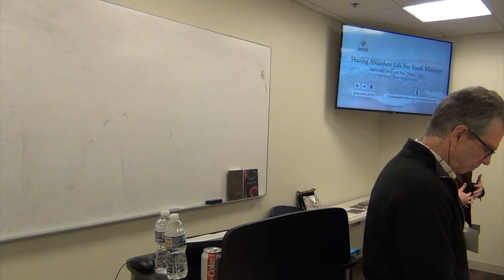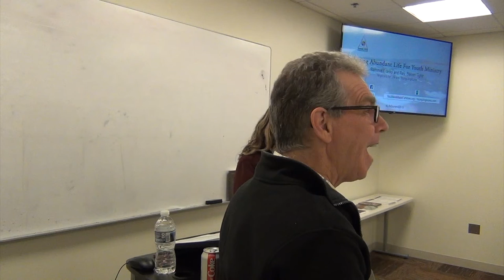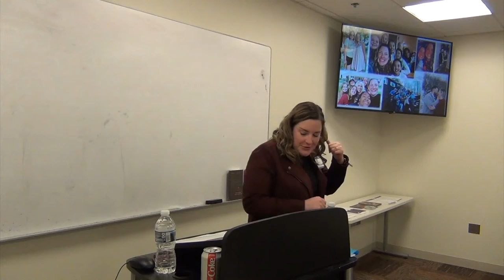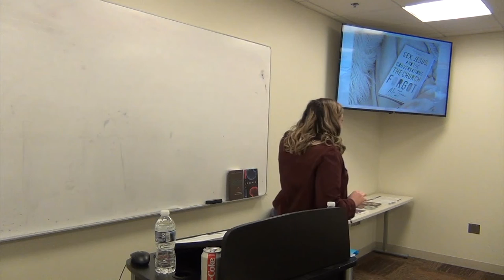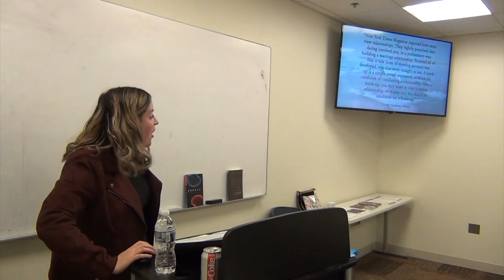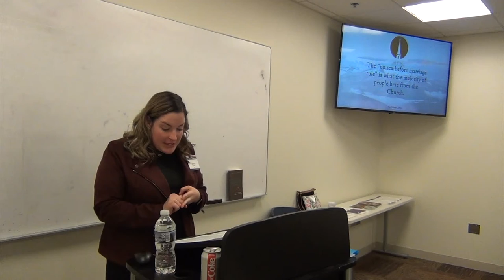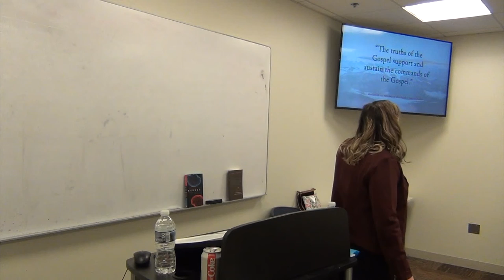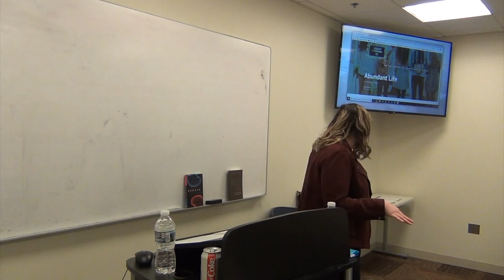Sammie and Steven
Sammie serves as the Coordinator of Ministry Outreach at Anglicans for Life. Sammie grew up in Pittsburgh, and after completing her undergraduate degree, she joined the AFL team in 2017. In addition to her work in our ministry, she also works with the Women’s Choice Network, going to public schools and speaking to high schoolers about healthy relationships and sex education. Outside of work, she is involved in leading a youth group at her church. She is passionate about serving in nonprofit organizations that empower young children and teenagers to be who they were created to be through Jesus Christ. In her free time Sammie enjoys running and grabbing coffee with her identical twin sister.
Steven has been following Jesus and working with adolescents for more than thirty years. He serves as the ACNA’s Canon for Youth Ministry, leads a non-profit that focuses on youth ministry training (La Frontera Youth Ministry Education), and studies and writes about the interaction between family and church in the religious socialization of adolescents. He currently lives in El Paso, Texas with his wife, Tricia, and has two mostly grown sons.